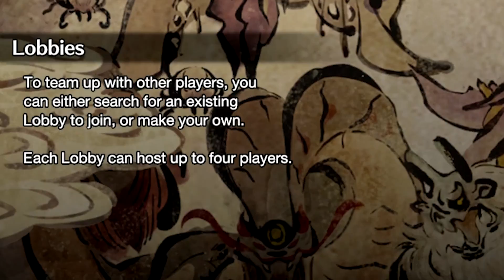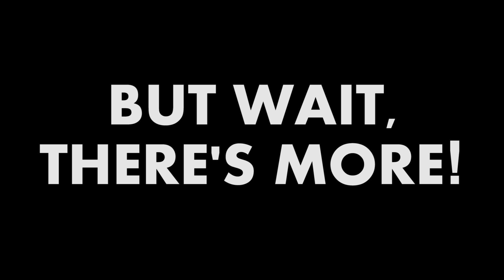Hopelessly Hooked on Hunting | Monster Hunter Rise REVIEW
This is my review of Monster Hunter Rise. I...really like this game.

This video was edited by the excellent Yoshiller!

Additional gameplay footage provided by CharlesCBernardo and PraisedScooter.